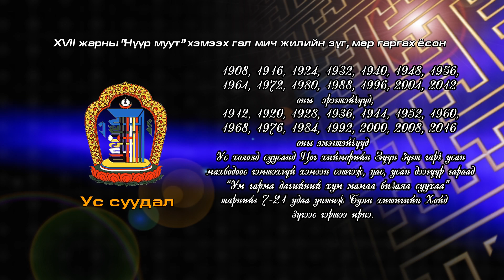XVII жарны гал мичин жил Ус суудалд суусан хүмүүний зүг мөр гаргах ёсон